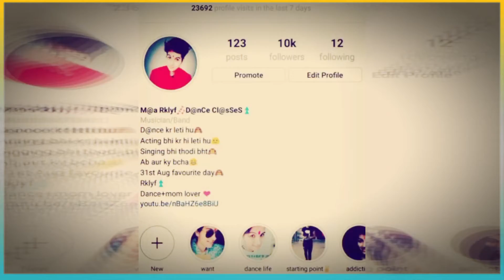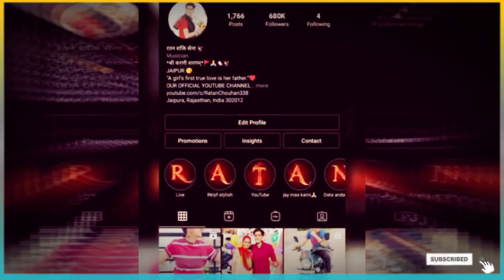Ratan Chouhan Biogarphy |Ratan Chouhan Lifestyle|Ratan Chouhan Dance Video|Ratan Chouhan Girl Ya Boy